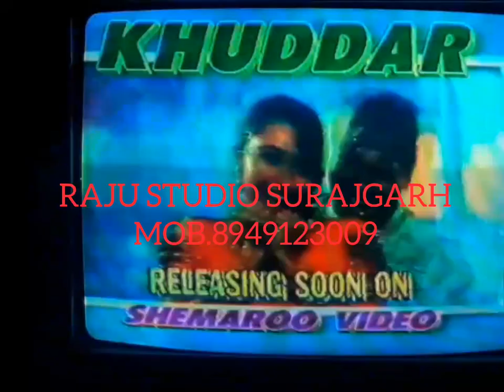KHUDDAR MOVIE VHS CASSETTE VIDEO SONGS